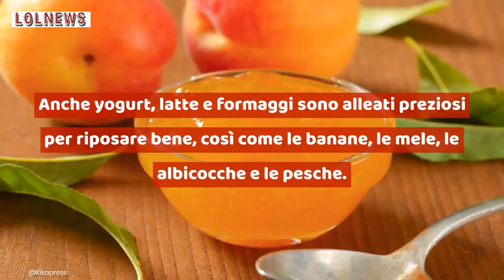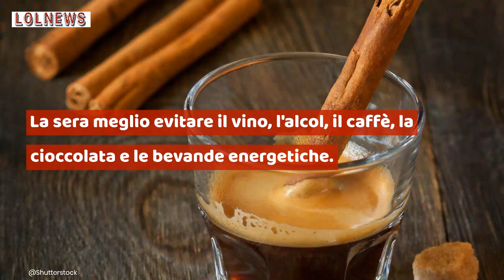I cibi che fanno dimagrire e aiutano a riposare bene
Un buon sonno è importante sia per avere le giuste energie con cui affrontare la giornata, sia per una corretta funzione del nostro organismo. Diversi studi hanno evidenziato come chi non riposa bene ha un più alto valore delle grelina, un ormone che stimola l'appetito, e quindi tende a mangiare di più. Tuttavia il caldo può compromettere la qualità del sonno, ma con i giusti alimenti possiamo tornare a dormire sonni tranquilli e perché no a dimagrire.
Crediti foto@Kikapress, @Shutterstock

Leggi anche: MANGI SANO MA INGRASSI LO STESSO? POTREBBE DIPENDERE DA QUESTA PARTICOLARE ALLERGIA